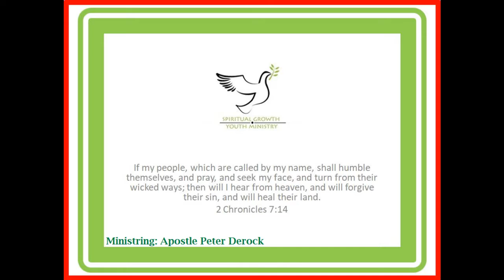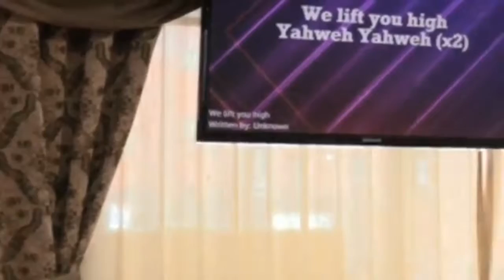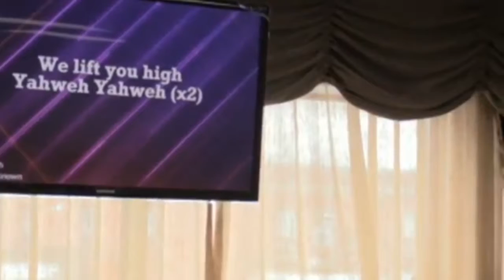*A MUST WATCH* Testimony Provoking Prayers.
Prayer Sunday Service of RCCG Messiah Chapel, Montreal, QC. Canada.
Lead by Apostle Peter Derock.
November 2019 Ministration.